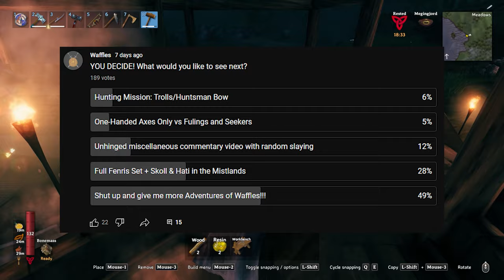A Chat With Moder | Ep. 15 | Adventures of Waffles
Welp. This one is a bit chaotic in the commentary department! But hey, hopefully you enjoy it! I had some good fun with it and it went pretty smoothly! Moder is such a cool boss and one of the more fun fights in the game, I’d say. And our glorious Waffle Iron got some additional love. It might have to be fully retired after this, since the Frostwaffle is such an effective weapon in the plains…but…are we going to have to make the Porcupine? Start thinking up names! We’ll at least have to make it, that’s for sure. But will it replace the Frostwaffle? Doubtful. Especially since we have the atgeir. The next few episodes should be a lot of fun! Brownies is your codeword of the week! I really want some right now. I want three of them. Or actually more. Yes, definitely some warm brownies with a good scoop of vanilla ice cream. I could go for some of that.

-Street Food - FASSounds
-Moder Boss Fight - Valheim Game